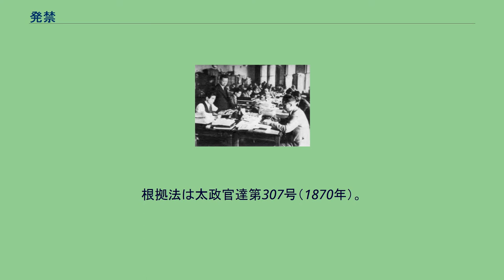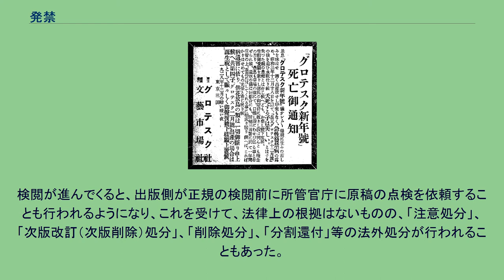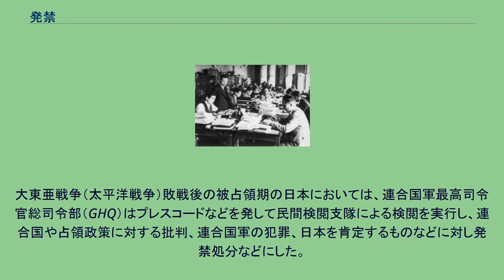発禁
発禁（はっきん、（はつきん）とは、『発行禁止処分』または『発売頒布禁止処分』の略称であるとともに、両者の総称である。
本項では略称の「発禁」に統一して記述する。
発行禁止処分または発売頒布禁止処分は、発行、発売、頒布された（またはその準備が整った）出版物、音楽、映画などの表現物の内容に不都合がある場合に、その発行、発売、頒布を禁止する処分である。
無償頒布のものも対象となる。
どのような内容の表現物が発禁とされるかは、時代や地域によって異なる。
戦前の日本においては、雑誌ならば該当号、単行本ならばその書籍のみの発売や頒布を禁止対象とする「発売頒布禁止処分」と、雑誌や新聞の以後の号の発行を全て禁じる「発行禁止処分」があり、それぞれ根拠法条を異にしていたが、しばしば混同されている。
国立国会図書館では、旧帝国図書館時代に所蔵していた発禁本と、終戦後米軍が内務省から接収しその後返還された発禁本とを所蔵している。
1998年のアカデミー賞を受賞したアメリカ映画「クンドゥン」は、ダライ・ラマ14世の半生を描いたものであるとして、中華人民共和国で上映及び公開禁止となっている。
中国国内の経済格差という社会問題に触れた「迷失北京」は、中国政府の掲げる社会テーマと一致しないという理由で、中国映画審査機構より上映禁止となり、「迷失北京」から「苹果」（リンゴ）と改題、映画審査機構による5回の審査を受ける。
2007年の第57回ベルリン国際映画祭への出品にあたり、北京市の不衛生な町風景と天安門広場及び中華人民共和国の国旗など、中国イメージの対外的な低下に繋がるシーンについて、当局から削除が命じられている。
現在の日本では、日本国憲法第21条において検閲が禁止されているため、法制度上の発禁は原則存在しない。
したがって、出版等が禁止されるのは、私人間の民事訴訟において、裁判所の判決または仮処分により出版等の差止めが命じられる場合に限られる。
民事訴訟において人権侵害（名誉毀損、プライバシーの侵害等）や著作権の侵害（著作権法第112条）が認定された場合は、販売差止め（出版差止め）が命じられ、これを俗に発売禁止ということもある。
梅原北明の雑誌『グロテスク』の発禁を伝える死亡広告（1928年・昭和3年） 警視庁検閲課による検閲の様子（1938年・昭和13年） 戦前および戦中の日本においては、新聞紙発行条目（1873年太政官布告352号）、出版条例（1872年、明治4年）、讒謗律（1875年）、出版条例（1875年）、新聞紙条例（1875年）、出版法、新聞紙法（1909年）、映画法、治安警察法（第16条）、興行場及興行取締規則（警視庁令第15号）などに基づき検閲が行われた。
戦前戦中の検閲で発禁処分を受けたものの中では、思想的に危険視されたもの、性描写に関するものなどがあった。
これらは、それぞれ「安寧秩序紊乱」・「風俗壊乱」とに分類された。
根拠法は出版法・新聞紙法。
このほか1枚刷り以上の私暦（「類似暦」と称す。冊子状のものは伊勢暦のみ可）、市井の呪術者が発行する守札も印刷物として検閲の対象となった。
根拠法は太政官達第307号（1870年）。
「風俗壊乱」による禁止のみは地方長官の手に委ねられたが、「安寧秩序紊乱」等はすべて内務省の内務大臣の名義で行われた。
発売頒布禁止処分が行政処分であるのに対して、発行禁止は司法処分であった。
検閲が進んでくると、出版側が正規の検閲前に所管官庁に原稿の点検を依頼することも行われるようになり、これを受けて、法律上の根拠はないものの、「注意処分」、「次版改訂（次版削除）処分」、「削除処分」、「分割還付」等の法外処分が行われることもあった。
日本における出版法でのレコードでの発禁第1号は、松井須磨子『今度生まれたら』（1917年、大正6年）と言われている。
これは、歌詞中の「かわい女子と寢て暮らそ。」の部分が猥褻とみなされたためである。
大東亜戦争（太平洋戦争）敗戦後の被占領期の日本においては、連合国軍最高司令官総司令部（GHQ）はプレスコードなどを発して民間検閲支隊による検閲を実行し、連合国や占領政策に対する批判、連合国軍の犯罪、日本を肯定するものなどに対し発禁処分などにした。